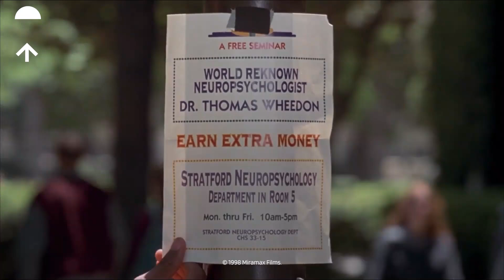Supersens : Tester une nouvelle substance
Afin de gagner un peu d’argent, Darryl (Marlon Wayans) accepte de participer à un effet clinique, et ce malgré les possibles effets secondaires.

DISPONIBLE À LA LOCATION OU À L’ACHAT SUPERSENS